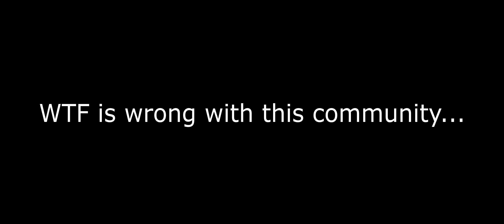The BEST PvP Regen Build in TU12 - BIGHORN 310% HSD - The Division 2 Dark Zone Build Guide - TU12